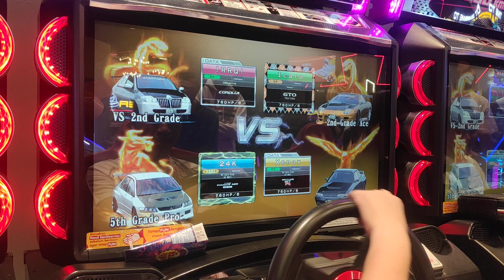[WMMT6RR] I have become a GTO user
*meme intensifies*